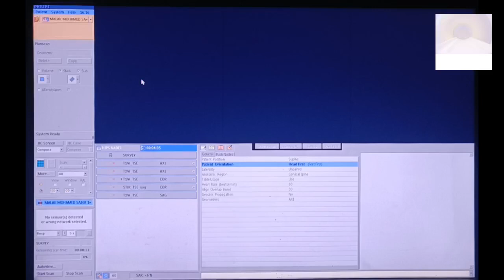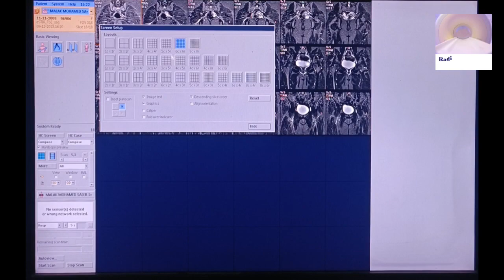رنين مغناطيسي علي مفصلي الفخذين|تخطيط|شرح|MRI|Both Hips Joints|Planning|Explanation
رنين مغناطيسي علي مفصلي الفخذين|تخطيط|شرح|
MRI|Both Hips Joints|Planning|Explanation

_الفيديو مترجم من العربية للانجليزية والفرنسية
_the video is Translated from arabic to english and frensh
_La vidéo est traduite de l'arabe vers l'anglais et le français
_ رنين مغناطيسي علي مفصل الركبة

_ رنين مغناطيسي علي المفصل الحرقفي العجزي

بالتوفيق ❤️